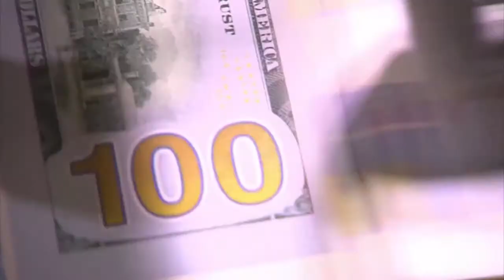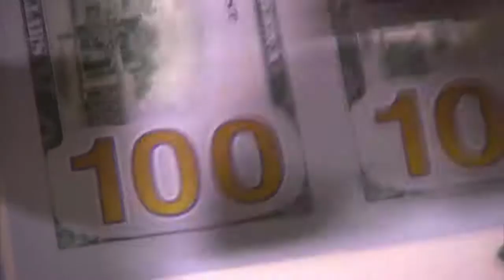DE Gov. John Carney addresses the General Assembly - 47ABC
I worked with 47ABC evening news anchor; Ryan Eldridge, attending Delaware Governor John Carney's address to the General Assembly. Additional file footage courtesy ABC News and CNN Newsource. (C) WMDT 2017